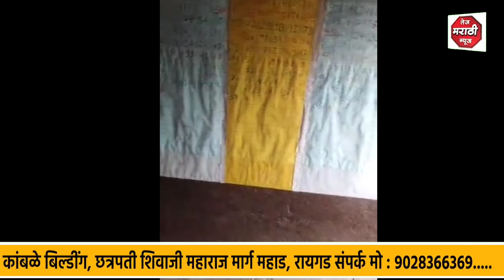पोलिसांच्या आशीर्वादाने शहरात खुले आम मटका व जुगार अड्डे सुरू..मटका जुगार अड्ड्याचे व्हिडिओ सोशल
Slug..

हिमायतनगर पोलिसांच्या आशीर्वादाने शहरात खुले आम मटका व जुगार अड्डे सुरू..मटका जुगार अड्ड्याचे व्हिडिओ सोशल मीडियावर व्हायरल...
👉🏻 वरिष्ठ पोलीस अधिकारी यावर कारवाई करणार का ?

अँकर..

हदगाव/हिमायतनगर शहरा सह तालुक्यातील सर्वात मोठी बाजारपेठ म्हणून ओळखल्या जाणाऱ्या हिमायतनगर शहरात ठीक ठिकाणी मटका खुलेआम चालत असल्याचे व्हिडिओ  सोशल मीडियावर मोठ्या प्रमाणात वायरल होत आहे या अवैध मटका व जुगार चालवणार्‍याला कारणीभुत कोण ? असा प्रश्न शहरातील कष्ठकरी महिला व तरुण वर्गातुन  होत आहे.
शहरात ठीक ठिकाणी राज रोस पने जुगार व मटका अड्डे सुरू आहेत ह्याला स्थानिक पोलिसाचे अभय असल्याचे शहरात बोलल्या जात आहे काही ठराविक मटका घेणार्‍या नौकरावर वरिष्ठांचा दबाव आल्याने तात्पुरती कारवाई करुन पोलिस प्रशासन मोकळे होत असल्याचे शहरात नेहमी बोलल्या जात आहे पण  गब्बर मटका किंग वर अद्याप कारवाई झाली नसल्याने येथील पोलिस प्रशासनावर शंका व्यक्त केली जात आहे.गेल्या कित्येक दिवसांपासून शहरातील चौपाटी उमर चौक व पोलीस स्टेशन परिसरासह इतर ठिकाणी मटका चालत असुन यावर लगाम लावण्यास असमर्थ असलेल्या हिमायतनगर पोलिस ठाण्यामुळेच मटका जुगार फोपावला असल्याची चर्चा नागरिकामधून होत आहे.याकडे वरिष्ठ पोलीस अधीक्षक साहेब सह L.C.B. च्या यंञणेने सुध्दा लक्ष देवून दखल घेणे गरजेचे असल्याचे शहरातील जाणकार नागरिकांकडून बोलल्या जात आहे.

तेज मराठी न्यूज साठी गजानन जिदेवार नांदेड/हिमायतनगर